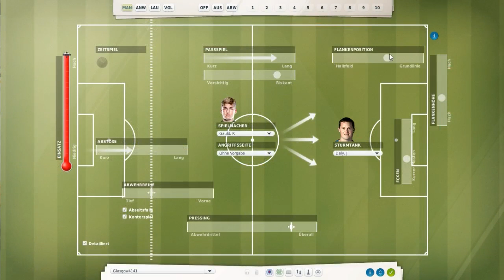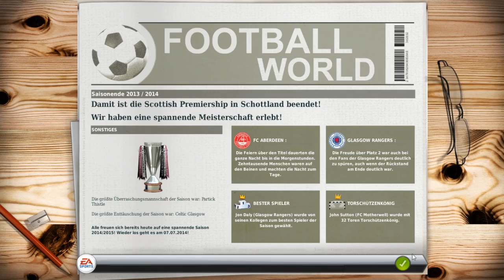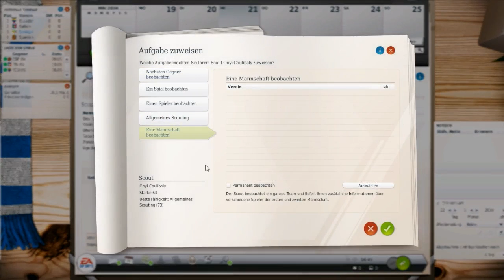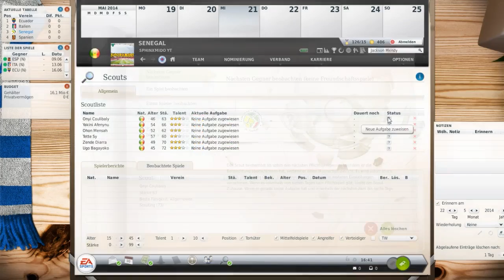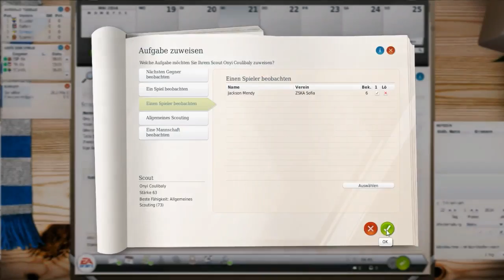Fussball Manager 13 - Let's Play - # 113 - SPS Meisterrunde 5.Spieltag - Celtic Glasgow [Saison 2]